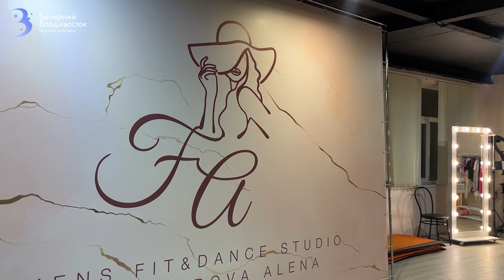TWERK – это ТЕРАПИЯ: почему девушки выбирают тверк?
Тверкинг или тверк — рассказываем все! Что дает танец тверк? Кто может танцевать тверк? Тверк для начинающих и профессионалов: в нашем видео на вопросы отвечает гуру этого танцевального направления Алена Филлипова.

Возможность сбросить стресс и запастись ресурсом, чтобы противостоять депрессии, понять собственное тело и самого себя, раскрыть всю силу своей энергии – все это о танцах! Сегодня мы расскажем о направлении с африканскими корнями, которое имеет много поклонников и столько же хейтеров – тверке!

TWERK – танец, где главный элемент – ритмичные и сексуальные движения ягодицами. Чтобы посмотреть на красивые движения и узнать подробнее о том, почему это направление выбирают девушки, в чем его преимущества, мы заглянули в одну из танцевальных студий Владивостока. Алена Филлипова – настоящая тверк-гуру. Она рассказала корреспонденту «Вечернего Владивостока» о том, обязательны ли здесь большие формы, в каком возрасте можно заниматься тверком, и поделилась личной историей своего пути в танцах.

Смотрите наше видео, заряжайтесь танцевальной энергией и пишите в комментариях, о каком направлении вам хотелось бы узнать больше.

00:00 – Заряжаемся танцевальной атмосферой в студии Алены Филипповой.
01:00 – Знакомимся с опытным тренером по тверку.
01:14 – Тренировка по тверку.
01:31 – Почему такие танцы стали популярными?
01:55 – Как происходит раскрепощение девушек на занятиях?
02:21 – Какие направления танцев раскрывают женскую энергию.
 03:20 – Подробнее о женских направлениях танца.
03:44 – Почему девушкам нужны именно такие тренировки?
04:20 – Не надо стесняться!
 04:37 – О стереотипах.
05:09 – «Я к этому пришла в переломный момент жизни».
06:05 – В каком возрасте можно заниматься тверком?
06:39 – «Я просто увидела на ютубе ролик…».
07:11 – Обязательны ли здесь «большие формы»?
08:10 – «В этих позициях можно отлично трясти!»
08:47 – Как отзываются ученицы о своем тверк-гуру?
09:48 – «Начните заниматься танцами, и вас полюбит весь мир!».